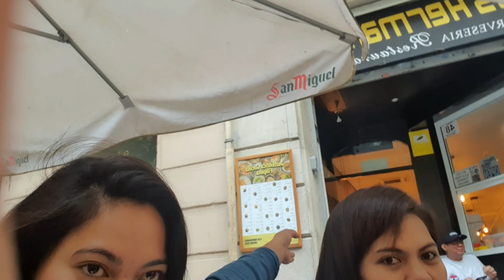Barcelona O Madrid? Alin ang maganda?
Barcelona o Madrid? Alamin kung saan magandang tirhan hi guys this video is to those people na nagtatanong sa sakin at naguguluhan kung saan sila pupunta after ng contract nila sa ibang places,  kaya I interviewed some ofw na nakatira sa Madrid at dito naka base sa Barcelona  para malaman kung ano ang kaibahan ng dalawa, hope this video is informative do if you guys like this videos please put q thumbs up and if you want to ask qyestion please write down your coment below para magawan namin mg video soon. thank uou guys sa lahat ng support Godbless you.